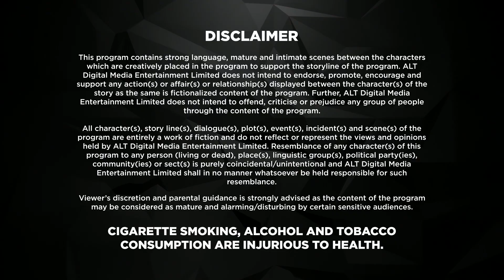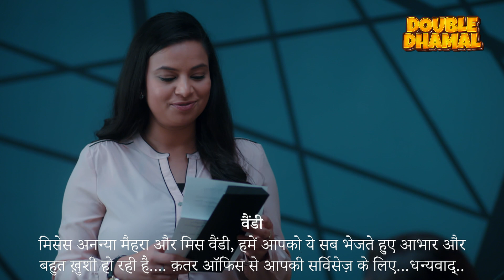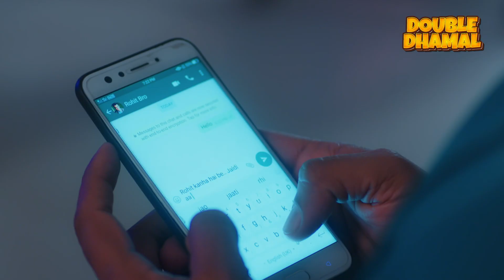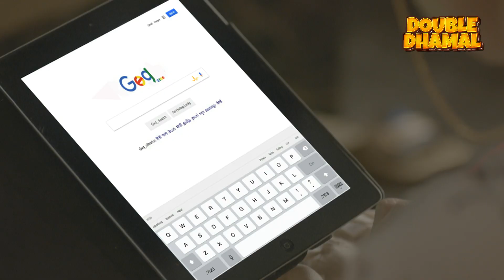Kehene Ko Humsafar Hai | Full Web Series | S 2 | New Episode 17 | ALTT | New Hindi Web Series 2024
Watch the latest episodes of Kehene Ko Humsafarf Hai  Full Web Series in Hindi from ALTT App. Also Watch New Released Latest Hindi Web Series 2024 and New Hindi Web Series 2024 Exclusively on Double Dhamal.

In this season, the life dilemma of Rohit continues. He leaves his family to marry Ananya but she moves abroad. This season raises more questions and seek deeper answers for complicated relationships. Wherein, the most important question being will the heart be ever happy with what it has? This season raises more questions and seek deeper answers for complicated relationships. Wherein, the most important question being will the heart be ever happy with what it has?

कहने को हमसफ़र हैं (2018)

पहले प्यार आया, फिर जटिलताएँ आईं और आख़िर में ढेर सारा दर्द। रोहित, अनन्या और पूनम के उलझे रिश्ते उठाएंगे ये सवाल क्या होता है जब एक अनमोल रिश्ता सिर्फ एक कड़वी याद बनकर रह जाता है? क्या दो लोगों के एक साथ रहने के लिए सिर्फ प्यार ही काफी है? क्या लोग बस आगे बढ़ते हैं और नए हमसफ़र ढूंढते हैं? KehneKoHumsafarHain सीज़न 3 के अंतिम चरण में देखें कि कैसे जीवन उनके लिए एक पूर्ण चक्र में वापस आता है। 6 जून को ALTBalaji पर स्ट्रीमिंग

क्या होता है जब एक अधेड़ उम्र का आदमी अपने जीवन की दिशा बदलने का फैसला करता है? एक 40 वर्षीय विवाहित व्यक्ति की कहानी, जो विकल्पों, जिम्मेदारियों और व्यक्तिगत जरूरतों के बीच फंसा हुआ है। क्या यह मध्य जीवन का संकट है या उसे इस बात का एहसास है कि वह वास्तव में क्या चाहता है? 'कहने को हमसफ़र हैं' एक ऑल्ट बालाजी ओरिजिनल है।